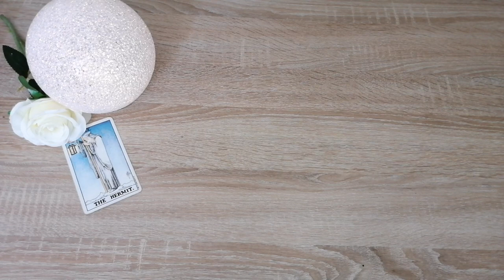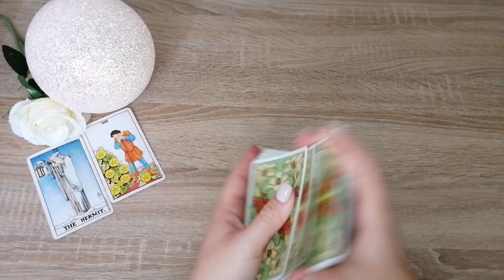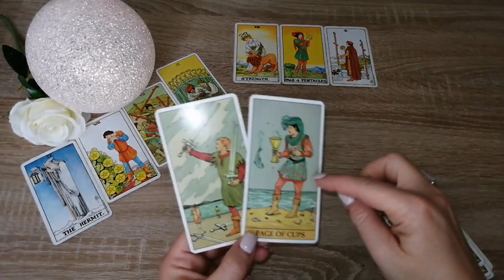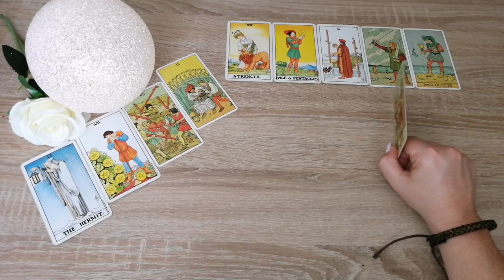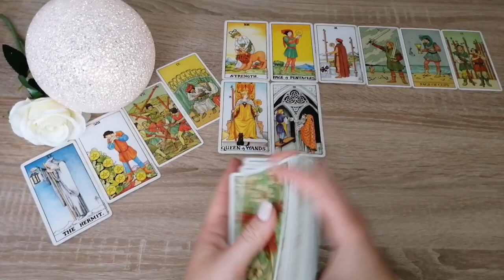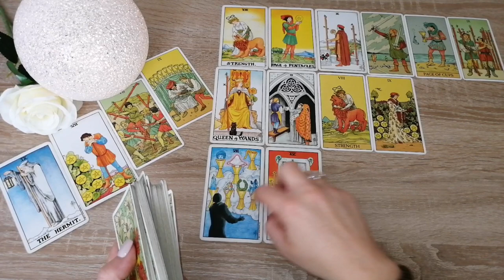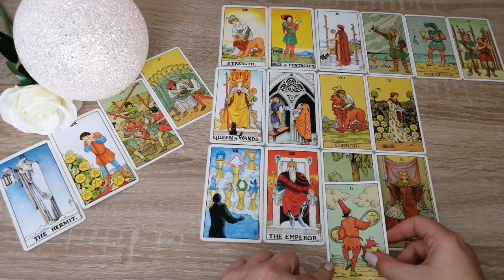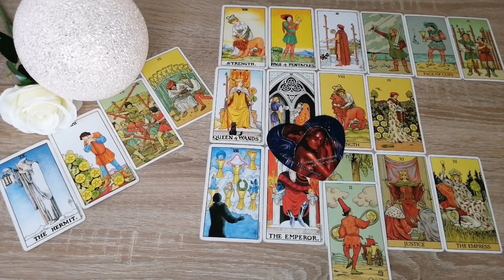Ich fühle, wie wertvoll du bist. Niemand ist perfekt, du für mich schon. Ich lege Illusionen ab!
Liebesorakel Botschaften von Herzen von Toni Carmine Salerno Silberschnur Verlag

Vorschaubild: Adobe Stock / Hanabunta
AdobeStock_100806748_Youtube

Eure Heleen